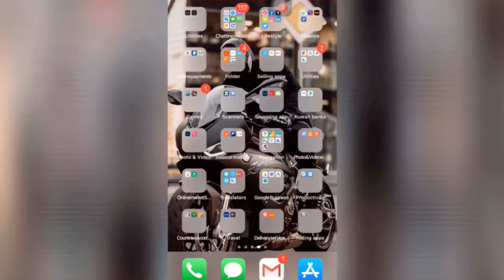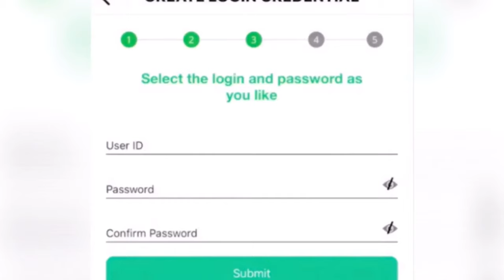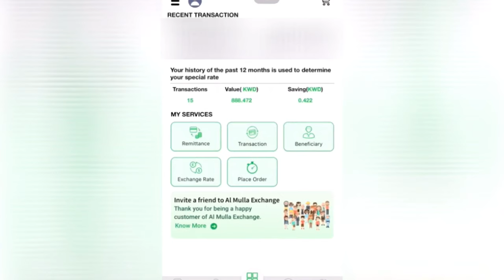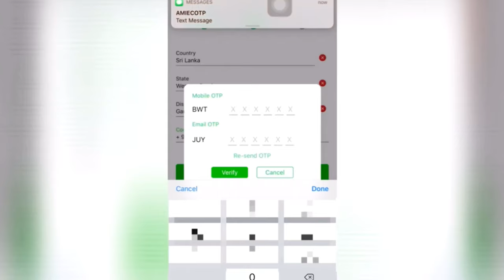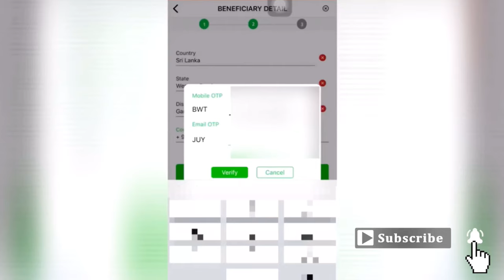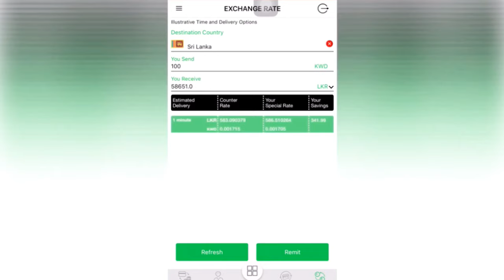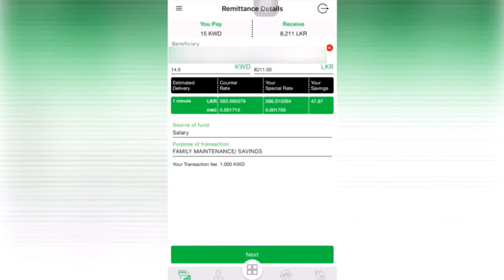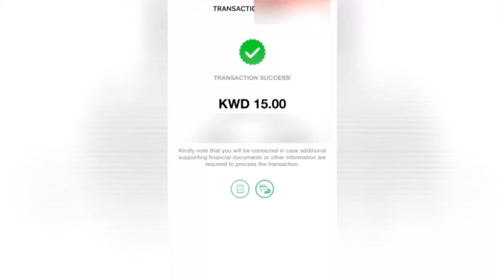How to send Money from Kuwait to Sri Lanka online with Almulla application ( Sinhala )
Hello Guys.